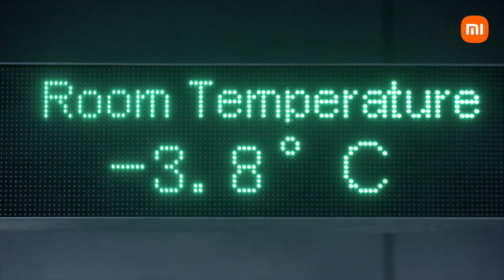Xiaomi 11T Pro in uspešno polnjenje pri -10°C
Brez težav napolni svoj Xiaomi 11T Pro tudi pri temperaturah pod ničlo!